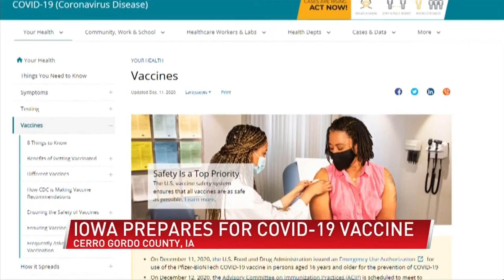Cerro Gordo County Public Health waiting for the arrival of COVID-19 vaccines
(ABC 6 News) -- The day has finally come, the Pfizer COVID-19 vaccine is coming to Iowa this week.
This comes after the Food and Drug Administration approved the emergency use authorization for the Pfizer vaccine. Here's how Cerro Gordo County is preparing for the first shipments of the vaccine.